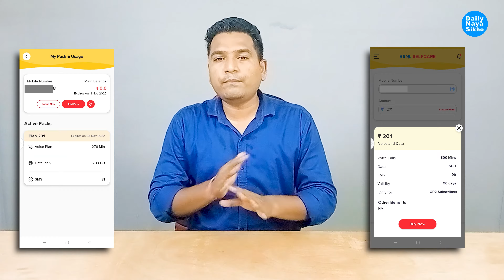BSNL लाया 90 दिनों की वैलिडिटी वाला सस्ता प्रीपेड प्लान, कॉलिंग के साथ डेटा का भी मिलेगा लाभ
BSNL लाया 90 दिनों की वैलिडिटी वाला सस्ता प्रीपेड प्लान, कॉलिंग के साथ डेटा का भी मिलेगा लाभ | | @dailynayasikho @डेलीनयासीखो

Aadhar Card Me Father Or Husband Name Kaise Sahi Karen |Aadhar Mein Naam Sahi Karne Ke Liye Document |

5 Lakh Ka Ayushman Bharat Card Kaise Banaye | Ayushman Bharat Card Kaise Download Kare | Jan Arogya |

Jio Duplicate Sim Kaise Nikale | Jio Khoi Hui Sim Kaise Nikale | Jio Store Ki Complaint Kaise Kare |

आयुष्मान भारत योजना कार्ड कैसे बनाएं | आयुष्मान भारत योजना कार्ड लिस्ट में अपना नाम कैसे जोड़े |

Aadhar Card Me Konsa Mobile Number Register Hai Kaise Pata Kare | Check Link Mobile No In Aadhar |

Voter Id Nahi Aaya To Kya Kare | Voter Id Ghar Par Kaise Mangaye | Duplicate Voter Id Kaise Mangaye |

Aadhar Card Update Hua Hai Ki Nahi Kaise Pata Kare | Enrollment No Se Aadhar Download Kaise Kare |

Jio Sim Free Me Port Karaye | Jio Sim 1 Month Recharge Free | Jio 1 Year Incoming Call Free Validity |

Uidai बड़ी अपडेट सबको आधार अपडेट करना होगा | बरना हमेशा के रद्द हो जायेगा | Aadhaar Document Update |

Name Se Aadhar Number Kaise Pata Kare | Naam Se Aadhar Card Kaise Download Karen | Download Aadhar |

Jio Recharge Offer |  Jio De Raha Hai Ek Mahine Ka Free Recharge Aur Ek Saal Ki Incoming Validity |

Aadhaar Card लॉक करने के क्या फायदे हैं? यहां जानें | कोई छेड़ नहीं पाएगा आपका Aadhaar Card |

Pan Card Permanent Delete Kaise Kare | Pan Card Surrender Kaise Karen | Pan No Change Kaise kare |

आधार कार्ड नयी सर्विस शुरू बिना डॉक्यूमेंट दिए आधार कार्ड अपडेट करें | Head Of Family Aadhar Update |

खोये हुए पैन को ऐसे डाउनलोड करें | How To Download Lost Pan Card Online | Download E-Pan Card Online |

Original वोटर आईडी कार्ड  सिर्फ 15 दिन में 100 % फ्री में घर बैठे मंगाएं  | Order Original Voter ID |

नया वोटर आईडी कार्ड कैसे अप्लाई करें ऑनलाइन | How To Apply For New Voter Id Card Online |

Janam Praman Patra Kaise Download Kare mobile se |How To Download Birth Certificate Online In Mobile |

बड़ी अपडेट अब आधार कार्ड में मोबाइल नंबर जोड़े घर बैठे | How To Link Mobile No To Aadhar Card Online |

जिओ ग्राहकों के लिए बुरी खबर अब डुप्लीकेट सिम नहीं निकलेगी |  Jio Users Duplicate Sim Won't Come Out |

आधार कार्ड में पिता का नाम और पति का नाम बदलने के लिए सही डॉक्यूमेंट क्या है |आधार करेक्शन कैसे करें |

Bsnl New 201 Plan Details,
Bsnl New 90 Days Plan Plan Details,
Bsnl New Low Budget Validity Plan,
bsnl recharge plan 90 days,
bsnl validity recharge 3 months,
new recharge plan bsnl,
BSNL Rs 201 Prepaid Plan Launched In More Circles With 90 Days Validity,
BSNL 201 INR Special Prepaid Plan,
BSNL Validity Extension Plans,
bsnl validity recharge offer for 90 days,
bsnl grace 2 recharge amount,
bsnl gp2 recharge plans 2022